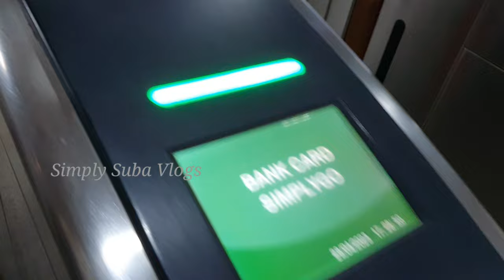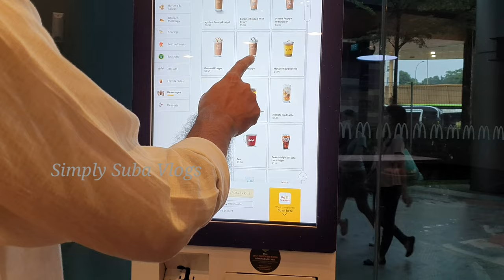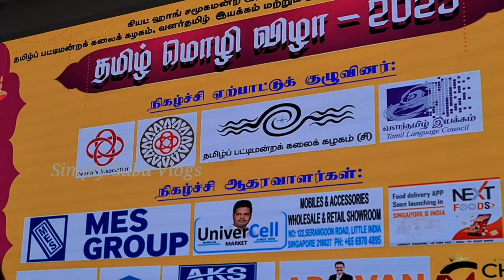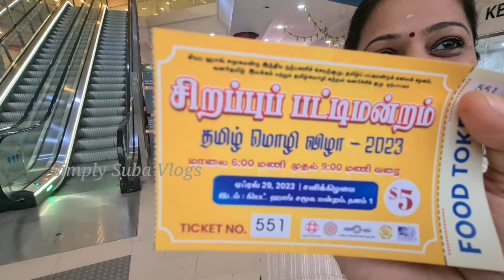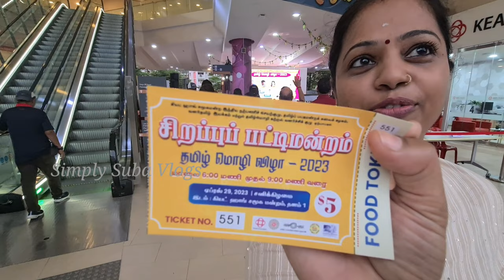நான் எதிர்பார்காதது நடந்தது | Meeting celebrities @AnithasampathVlogs | Singapore Vlog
Singapore tamil mozhi vizha Vlog | சிங்கப்பூர் தமிழ் மொழி விழா 2023 | Choa Chu Kang CC

Cutting board.